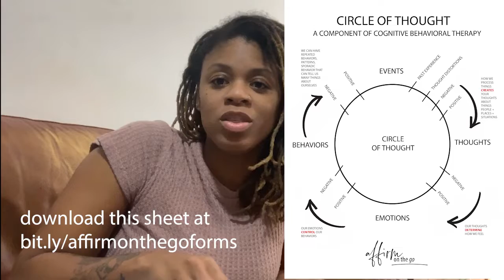AffirmOnTheGo: How To Change Your Thoughts and Make Less Anxiety-Based Decisions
Circle of Thought has helped me to make less anxiety based decisions and for it to work you have to take a moment to sit with your thoughts to pin point what caused it. It’s digging deep within yourself or doing the “work” is what some people call it.